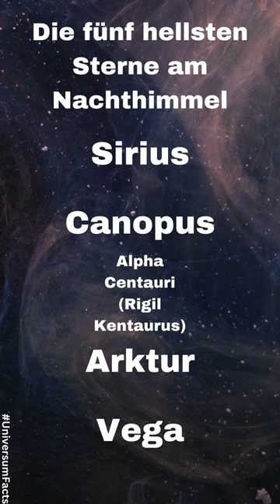Die fünf hellsten Sterne am Nachthimmel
🌌 Das Universum in 60 Sekunden! 🚀 Tauche ein in die faszinierende Welt der Sterne, Galaxien und kosmischen Geheimnisse. 🌠 In diesem kurzen Video erfährst du erstaunliche Fakten über unser Universum, von der Entstehung der Sterne bis zu den geheimnisvollen Schwarzen Löchern. 🪐 Lass uns gemeinsam die Weiten des Kosmos erkunden!